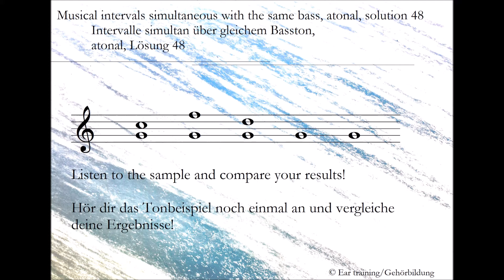Intervalle simultan über gleichen Grundton, atonal, Lösung 48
Musical intervals simultaneous with the same bass, atonal, solution 48